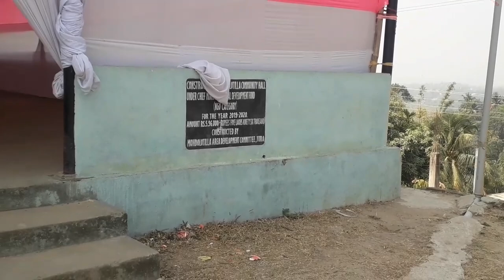wedding party meghalaya west garo hills tura hawakhana video.vlog.s#100 #